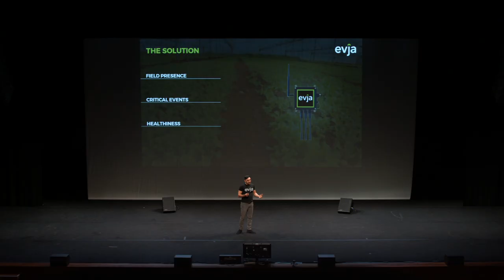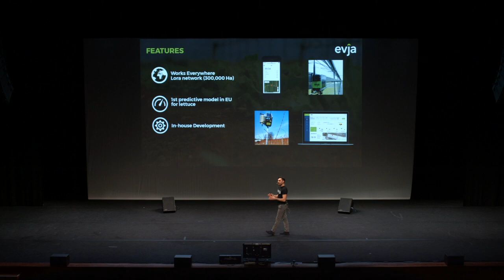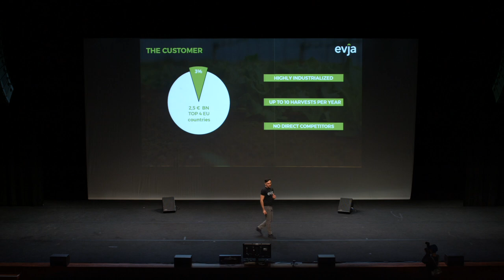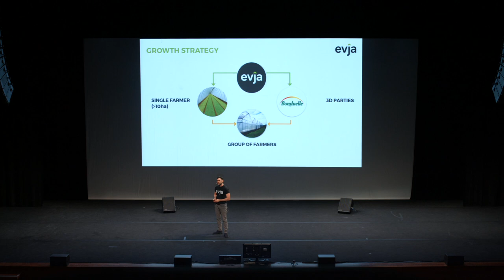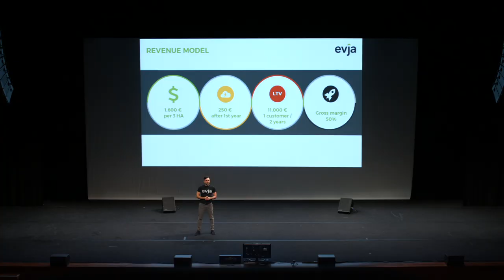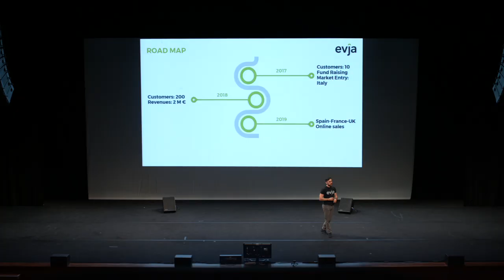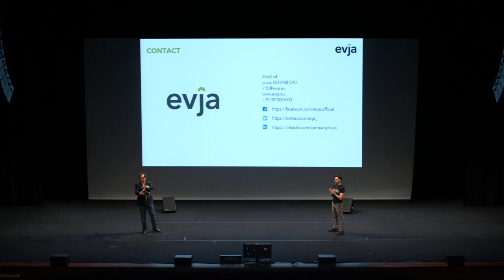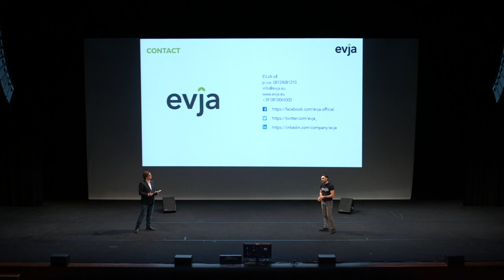Startupbootcamp FoodTech Demo Day '17 - Evja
Evja is an Italian startup operating in the Internet of Things and Smart Agriculture market. We designed a Decision Support System that helps farmers to make the best decisions. Thanks to sensors and predictive models, farmers can check in real time from their PC and mobile what happens on their fields, forecasting diseases and lowering the use of water and chemical products. The system can be customized to work with every kind of cultivation.

evja.eu